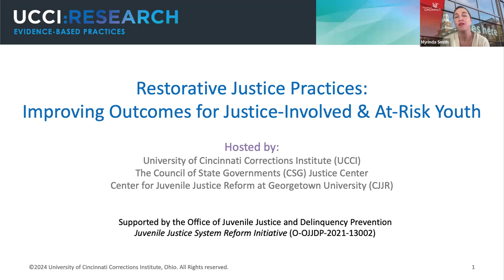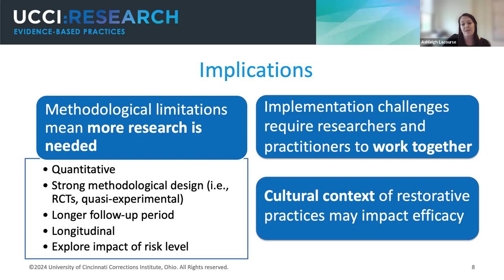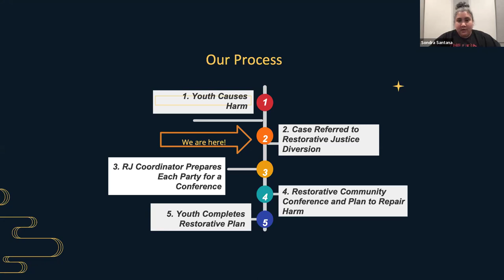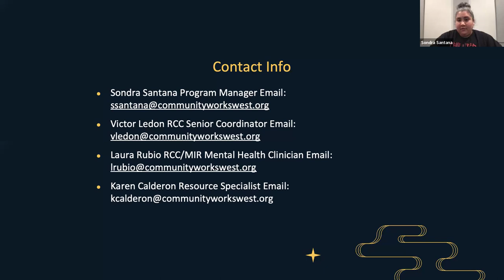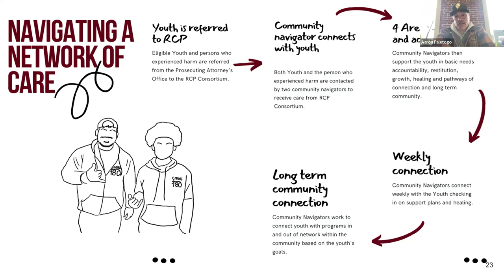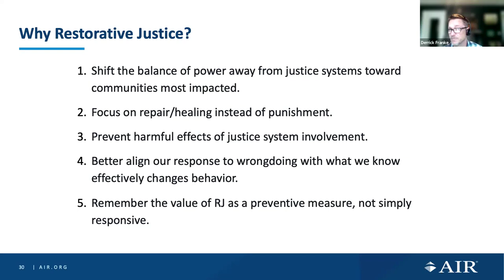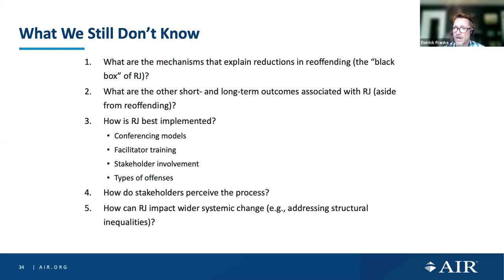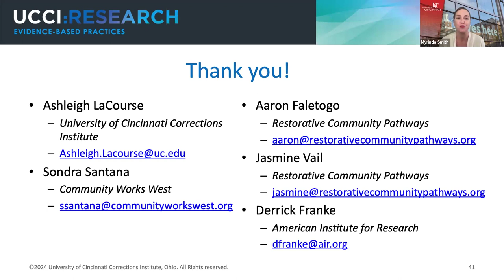Restorative Justice Practice: Improving Outcomes for Justice-Involved & At-Risk Youth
This webinar brings together experts from the fields of restorative and juvenile justice to review the current state of research and use of restorative justice practices and credible messengers with youth at risk for or involved with the juvenile justice system. As jurisdictions seek to address growing concerns about youth crime and violence, there is increased interest in adopting innovative programs and practices that can hold youth accountable for their behavior while also improving public safety and youth outcomes such as education and behavioral health.